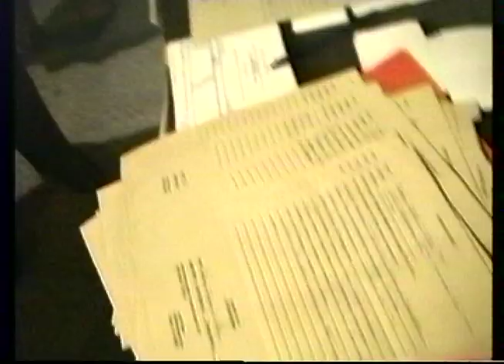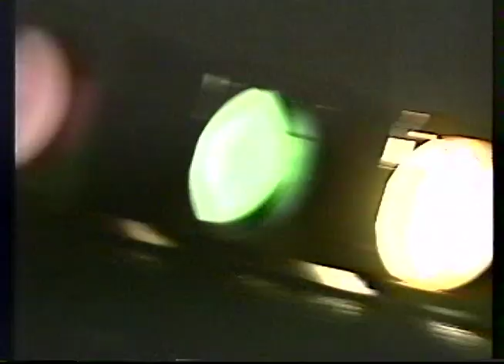Fenwick High School 20th Reunion 1991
Pat McConaughy brought his camcorder to capture everyone at the 20th Reunion for the Fenwick High School Class of 1971. Pat and Larry Harmon took turns videotaping the night trying to get a closeup of everyone there. Enjoy!